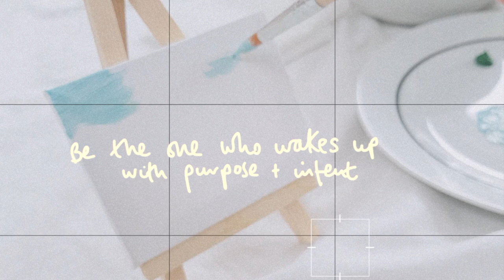🌱aesthetic paint with me 🌟 | banavu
Hi,
Just wanted to say a huge thank you to everyone who has supported me recently, we've hit 1k! 🎉
I have finally started Easter break, so I thought I'd do another paint with me. It was my first time painting on a canvas so small. Hope you enjoy the video :)